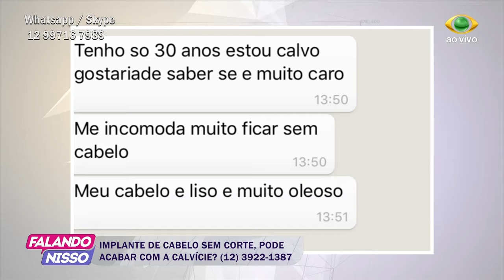FALANDO NISSO 03 08 2017 PARTE 03